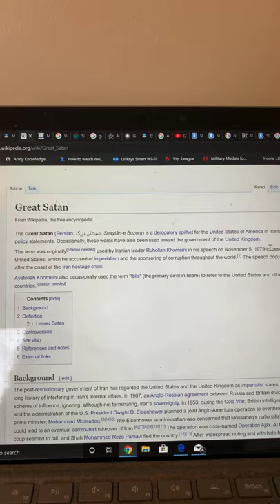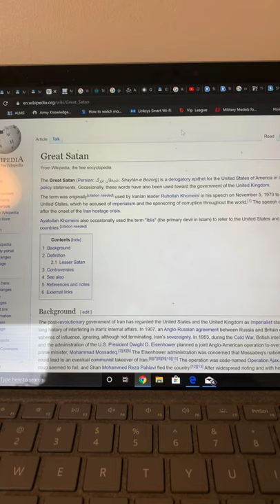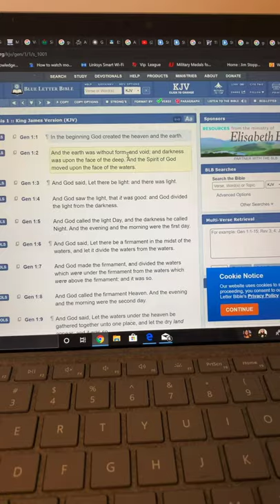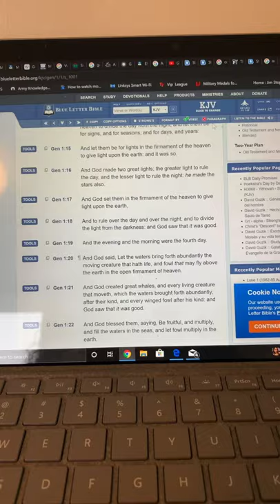HUGE MESSAGE FOR FOLLOWERS OF CHRIST!!!!